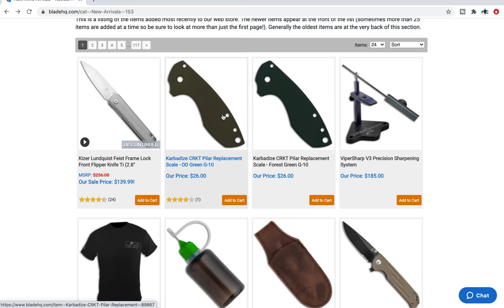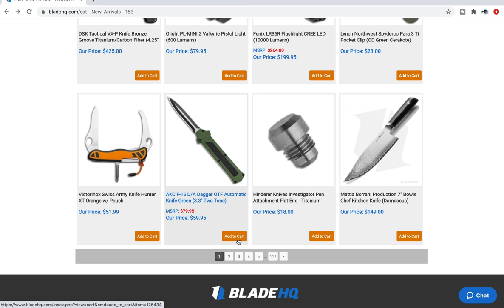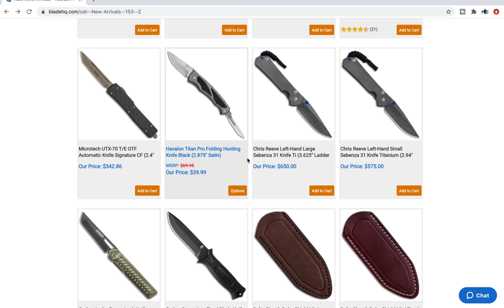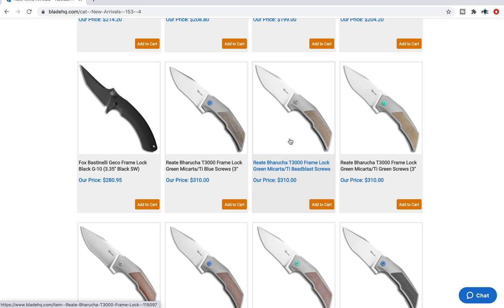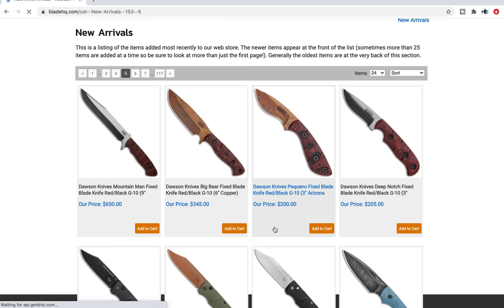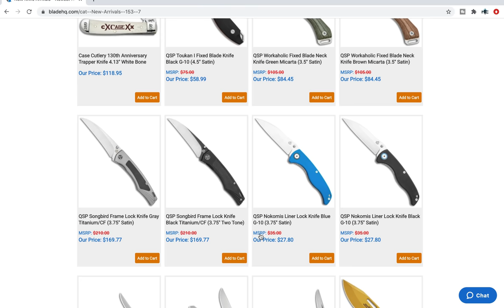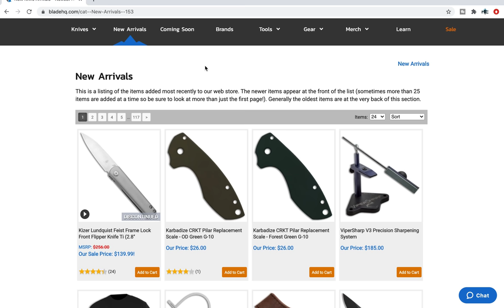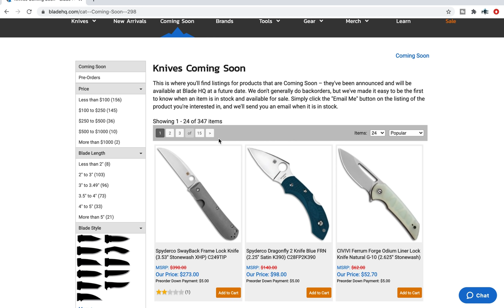Let's Check Out Some More New Arrivals at BladeHQ!